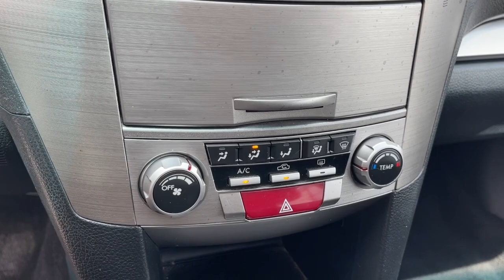2011 Subaru Outback Columbus, Reynoldsburg, Westerville, Dayton, Springfield, OH 26203B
Graphite Gray Metallic Used 2011 Subaru Outback available in Columbus, Ohio at Dick Masheter Ford. Servicing the Reynoldsburg, Westerville, Dayton, Springfield, OH area.
Used:
New:
2011 Subaru Outback 2.5i Prem AWP/Pwr Moon - Stock#: 26203B - VIN#: 4S4BRCGC6B3329251

Graphite Gray Metallic 2011 Subaru Outback Clean CARFAX. 2.5i Premium AWD CVT Lineartronic 2.5L 4-CylinderRecent Arrival! 22/29 City/Highway MPGAwards:* 2011 IIHS Top Safety Pick * 2011 KBB.com 10 Best Used All-Wheel-Drive Vehicles Under $10,000 * 2011 KBB.com Best Resale Value AwardsReviews:* If you're looking for an economical wagon with an emphasis on safety, features, fuel-economy and true off-road ability, the Outback is pretty much your best bet. Source: KBB.com* Spacious interior, excellent outward visibility, crossover-besting cargo space, comfortable ride, perfect crash scores, commendable off-road performance for a wagon, simple controls on lower trims. Source: Edmunds